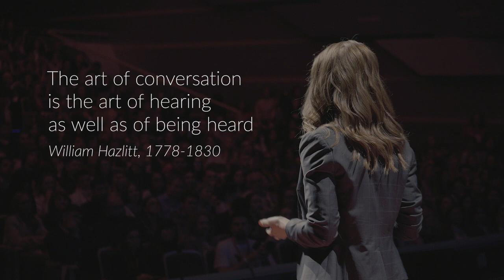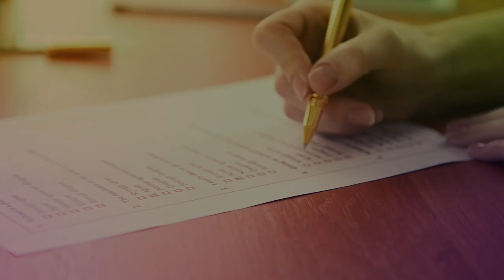Clarabridge: Let's Have a Conversation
For businesses, every conversation with a customer is an opportunity to learn. To truly transform customer experience, they must listen and actively participate in digital conversation.

Learn how an AI platform like Clarabridge that can easily connect to all the sources where those conversations are happening and can process, understand and learn from every single customer interaction at scale will empower everyone across the organization with the insights that matter most.